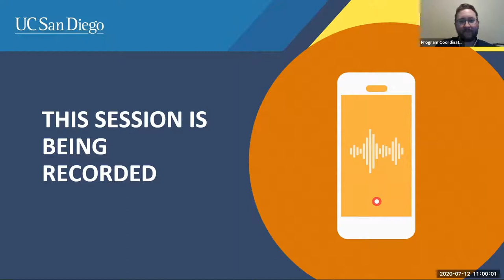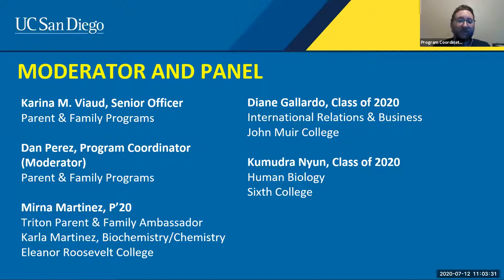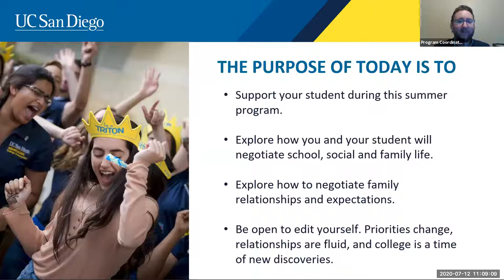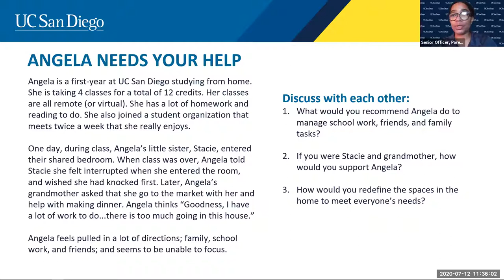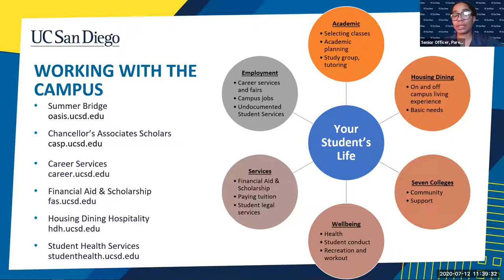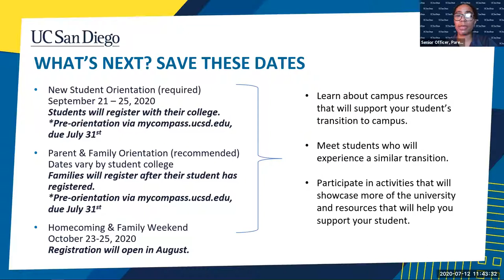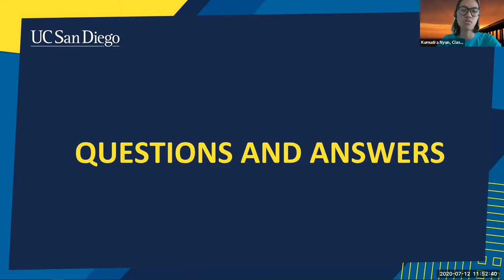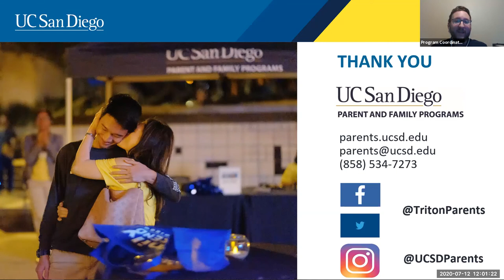CASP 2020- Webinar for Parents and Families of Students New to UC San Diego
Family members and loved ones are a critical part of student success! Students and their family members/loved ones can watch this webinar to learn how to work together toward setting and achieving goals at UCSD.

01:55- Welcoming to webinar and information on Q&A ( Dan Perez)
03:20- Introduction of Moderator and Panel
05:38- Congratulations on getting into UCSD! this is a family endeavor. Take aways from webinar
11:30- Activity, Angela's Experience ( the art of negotiation)
38:05- Recommendations for starting summer programs
39:35- Campus Resources
41:33- Triton Parent & Family Ambassador information and opportunity
43:18- Upcoming events, save the dates!
45:30- Questions and Answers